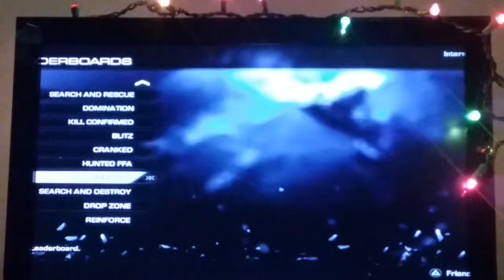CALL of Duty Ghost 2